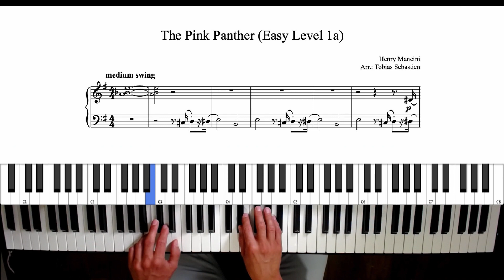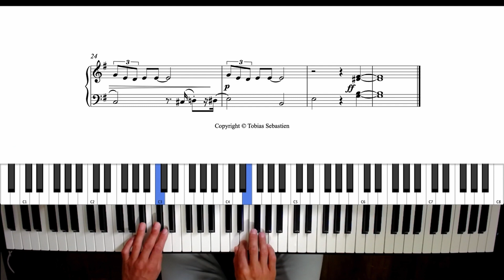The Pink Panther Theme Easy Level 1a